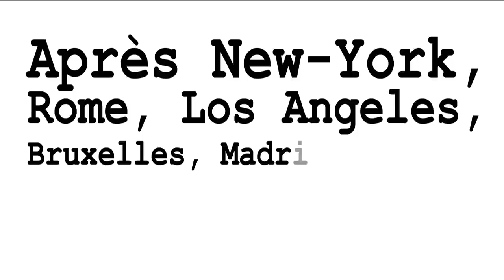Ma première fois / Bande-Annonce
Raconte-moi ta première fois, je te raconterai la mienne...
La pièce phénomène de Ken Davenport